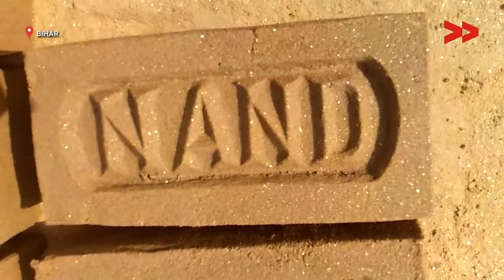Gaya’s Village of Migrant Workers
Community Correspondent Amit Kumar reports from Gaya, Bihar, for Video Volunteers.

Bihar, along with Uttar Pradesh, has accounted for the country’s highest number of migrants over the years, according to census data. A majority of them leave in search of employment opportunities in the cities of northern India and often take up jobs in the informal sector which do not guarantee rights and dignity. Bihar also accounts for the second highest rate of labour migration to countries in the Gulf, after Uttar Pradesh.

Men and women, boys and girls are also trafficked from the state to other states and forced into bonded labour. What fuels these cycles of migration and trafficking is the lack of economic opportunities coupled with social exploitation and exclusion.